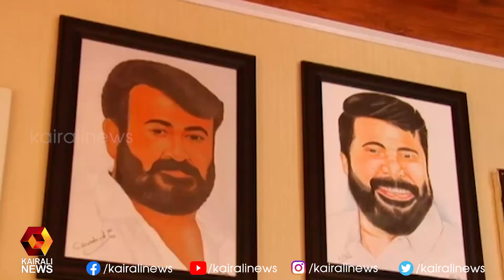ക്ലിനിക്കൽ ആർട്ട് ഗ്യാലറിയുമായി ഡോക്ടർ l Kannur | Kairali News